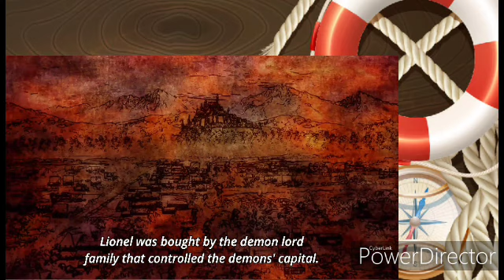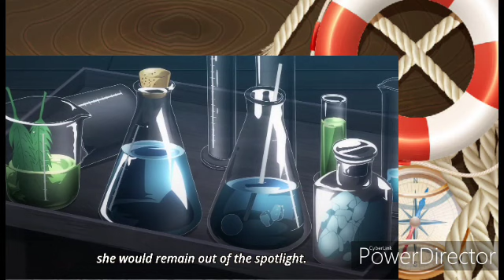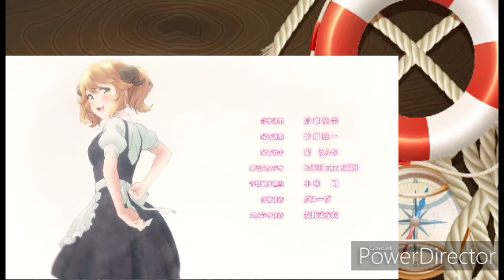Restaurant to another world episode 5